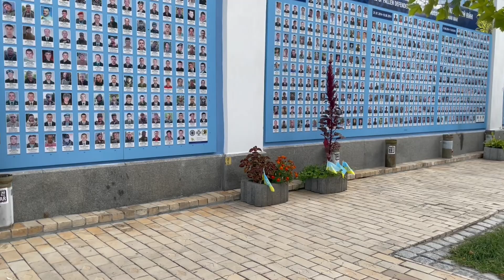Ceremony Dutch Minister at Ukranian Wall of Remembrance - Kyiv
On behalf of the Netherlands, the minister of Defence Kajsa Ollongren laid a wreath at the Wall of Remembrance of the Fallen for Ukraine in Kyiv. August 23, 2023.